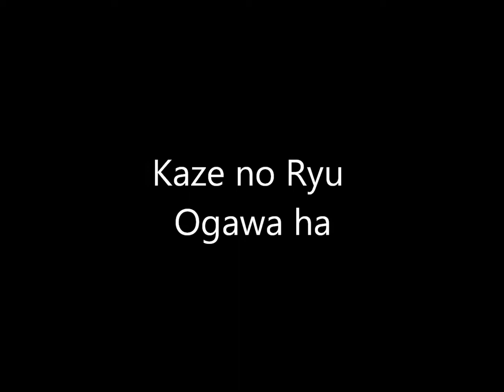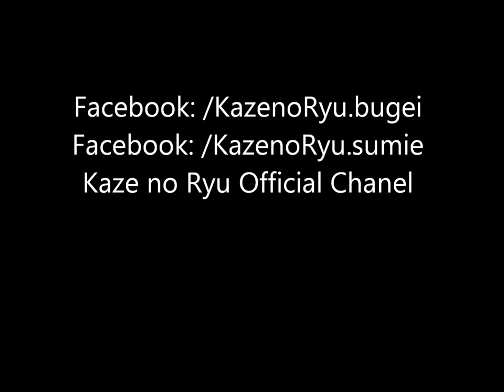Ogawa Ryu - Sumi-e Expressive 松竹梅 SHOUCHIKUBAI - II - 2015